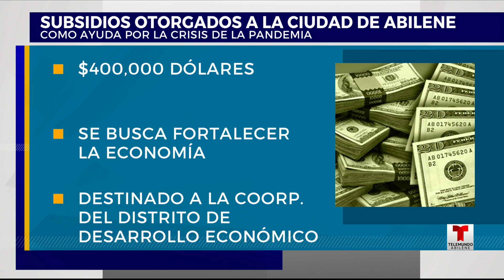Telemundo Abilínea - 8 de julio, 2020